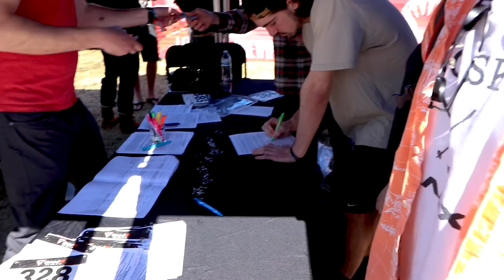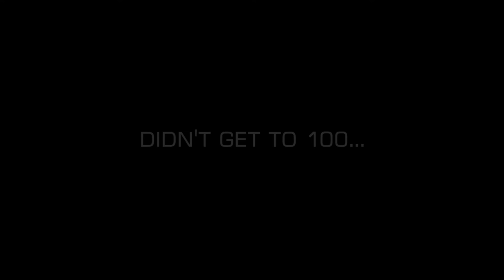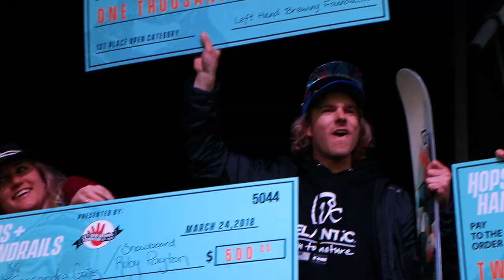Summer Skiing with a Crowd | Vlog 2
First time skiing in front of a crowd! Thanks to Hops and Handrails for putting on such a sick event. Such a fun event. Cass came in 2nd place and Cody in 1st.